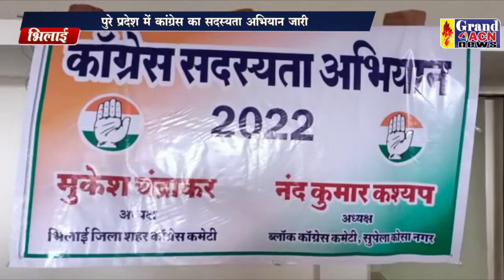कांग्रेस सदस्यता अभियान Santosh Sharma